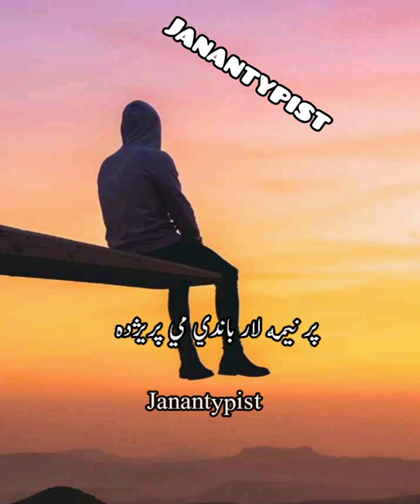Pashto attain song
Agha